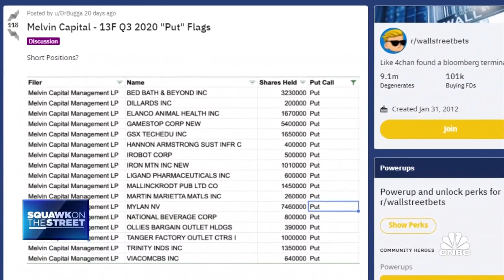Melvin Capital claws back losses after GameStop short squeeze saga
CNBC's Leslie Picker reports on how Melvin Capital is clawing back from losses after the GameStop frenzy.

The hedge fund at the center of the GameStop saga gained more than 20% in February, clawing back some of its losses from a brutal January, sources told CNBC’s Leslie Picker.

Melvin Capital, which previously had a large bet against the video game retailer, saw a return of 21.7% in February, according to the sources. The fund declined by 53% in January during the dramatic short squeeze that sent GameStop and other stocks soaring.

The firm said in late January that it closed out its GameStop shorts as the stock climbed. Melvin’s founder, Gabe Plotkin, was one of the people brought in to testify before Congress about the volatile market moves, along with Citadel’s Ken Griffin and retail trader Keith Gill.

Melvin received new investments in its fund during the turmoil, with Citadel and Steve Cohen’s Point72 injecting $3 billion.

Plotkin’s hedge fund, like many others, will go short against a company. Short selling is a strategy in which investors borrow shares of a stock at a certain price on hopes that the market value will fall below that level when it’s time to pay for the borrowed shares.

The high level of short positions in some stocks, including GameStop, was noticed by traders on social media sites like Reddit’s WallStreetBets forum.

A surge of buying in GameStop and other names triggered short squeezes, which is the phenomenon that occurs where short sellers buy shares to cover their positions, forcing prices even higher. GameStop’s share price went from under $20 to nearly $500 at one point before falling sharply.

Plotkin told the House Financial Services Committee last month that short sellers may have to change their strategies after retail traders appeared to spark a dramatic surge for some of their main targets.

“I think us at Melvin, we’ll adapt and I think the whole industry will have to adapt,” Plotkin said.

Melvin Capital declined to comment to CNBC.